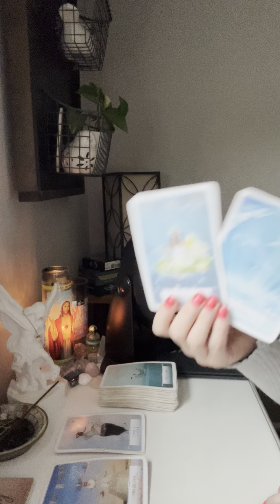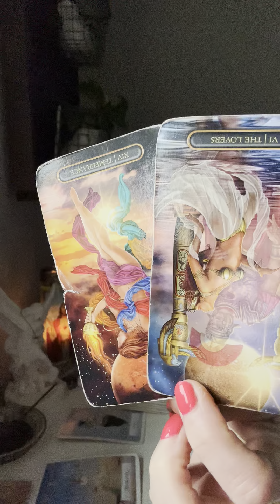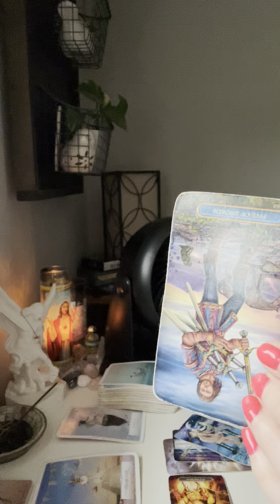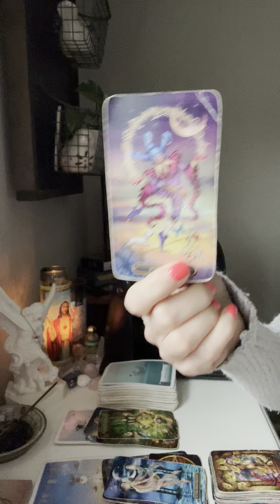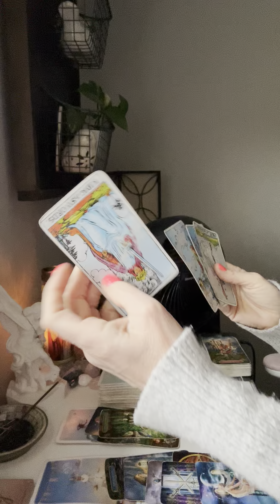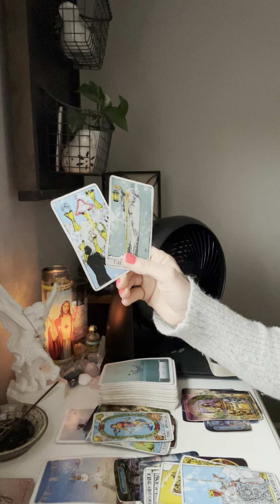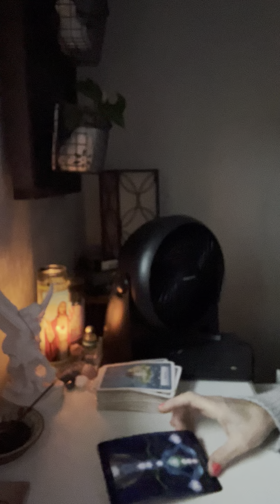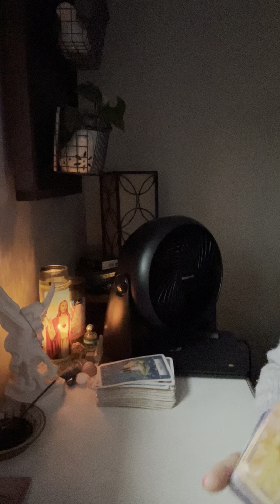7/5 Just RELAX 🫵 manifestation is coming